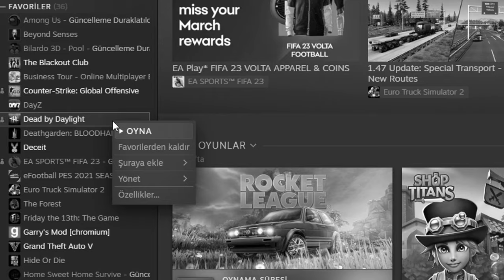BU BİR BUBBA DRAMIDIR | EN İYİ, EN EĞLENCELİ ANLAR #55